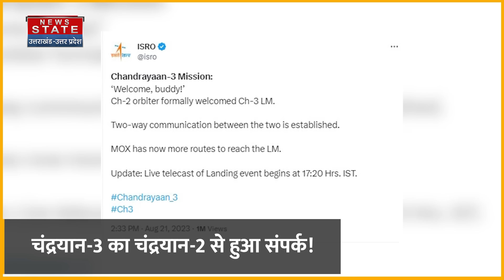Chandrayaan 3 ने किया Chandrayaan 2 से संपर्क ISRO ने कर दिया ऐलान | Mission Moon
Chandrayaan 3 Live Update: 21 अगस्त को दोपहर 2 बजकर 33 मिनट पर इसरो  यानी भारतीय अंतरिक्ष अनुसंधान संगठन की तरफ से किए गए ट्वीट ने देश के हर नागरिक को खुश कर दिया.. इस ट्वीट में बताया गया कि चंद्रयान 2 के ऑर्बिटर ने चंद्रयान 3  के लैंडर माड्यूल का जोरदार स्वागत किया है.. संपर्क स्थापित होने के बाद दोनों के बीच दोतरफा संवाद भी हुआ है.. इसरो ने कहा कि अब बेंगलुरु स्थित मिशन ऑपरेशंस कॉम्प्लेक्स के पास लैंडर मॉड्यूल यानी विक्रम से बात करने के कई रास्ते हो गए हैं।

Chandrayaan 3 Live Update: On August 21, at 2.33 pm, the tweet made by ISRO i.e. Indian Space Research Organization made every citizen of the country happy .. It was told in this tweet that Chandrayaan 2's orbiter has Has strongly welcomed the lander module of .. After the contact has been established, there has also been a two-way communication between the two.. ISRO said that now there are many ways to talk to the lander module i.e. Vikram near the Mission Operations Complex in Bengaluru. .

News State Apps डाउनलोड करें:
Download Android and iOS Apps for more updates: